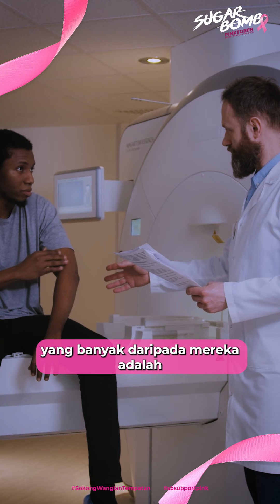sbsupportpink SugarBomb X MAKNA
Majlis Kanser Nasional atau lebih dikenali sebagai MAKNA merupakan sebuah pertubuhan sosial bukan berasaskan keuntungan terutamanya ditugaskan untuk mengumpulkan dan menggunakan setiap usaha, kepakaran dan kebajikan dari setiap lapisan masyarakat untuk melawan kanser dan mengurangkan kesakitan, penderitaan dan morbiditi yang pesakit kanser sering alami.
Ia bertujuan untuk menyediakan penjagaan rawatan, penjagaan pencegahan, penyelidikan dan perkhidmatan sokongan kanser untuk pesakit kanser dan keluarga mereka, kumpulan berisiko tinggi dan orang awam di Malaysia dan seluruh dunia. Bersama-sama dengan rakyat Malaysia dari semua lapisan masyarakat, MAKNA berharap untuk memberi inspirasi kepada perubahan luar biasa dan memberi orang yang terlibat dengan kanser diperbaharui harapan dalam kehidupan.
Terima kasih tak terhingga kepada Professor Madya Doktor Chia Suet Lin atau lebih mesra disapa Doktor Eddie Chia (Ketua Lab MAKMAL PENYELIDIKAN KANSER UPM-MAKNA (CANRES) Universiti Putra Malaysia). Semoga dengan usaha SugarBomb dapat memberi kesedaran kepada orang ramai juga.